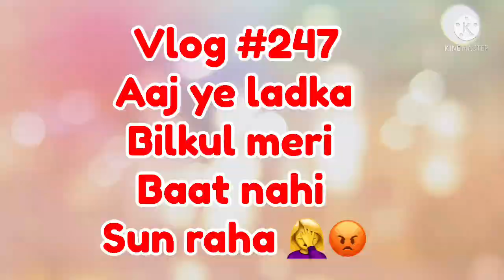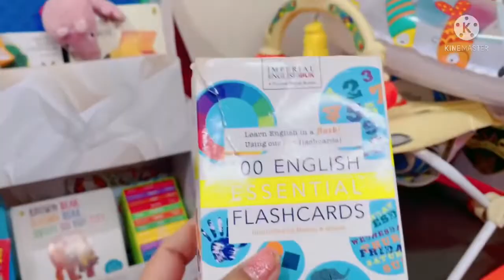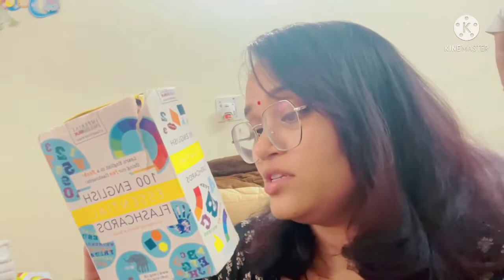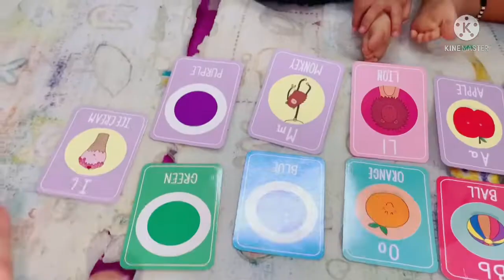आज aadhvik मेरी एक भी बात नही सुनरहा🤦‍♀️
आज aadhvik मेरी एक भी बात नही सुन रहा 🤦‍♀️

Aaj Aadhvik apne maan ka karne wala hai 🙏🧿😇❤️😍

Video Editing courtesy: KineMaster